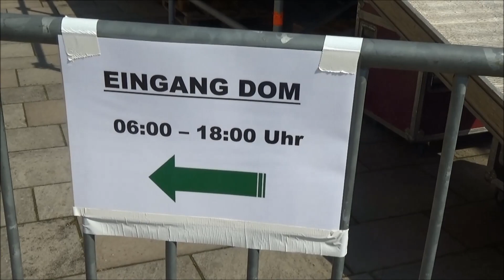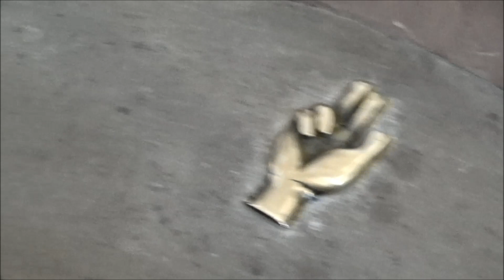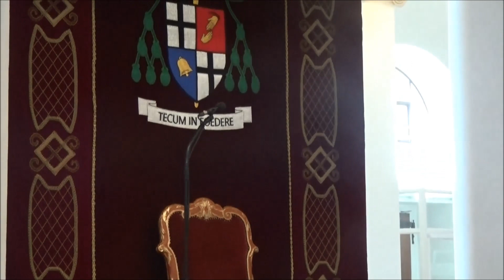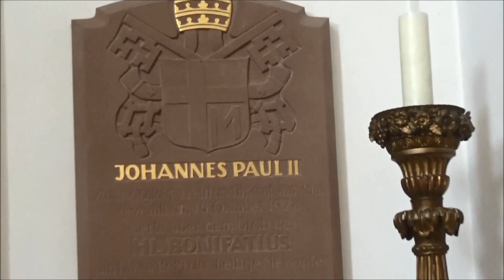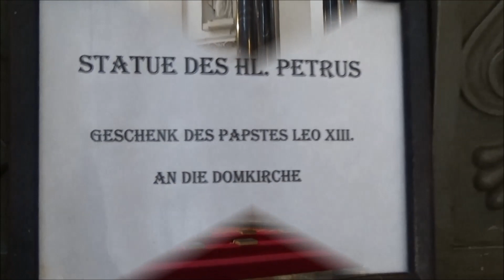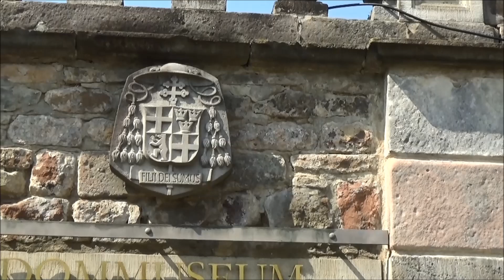Fulda (Germany) Der Dom (Cathedral) 富爾達(德國)-主教堂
教堂是非常宏偉而經典的巴洛克式建築，後面還有修道院。
The cathedral is a magnificent baroque building with a monastery behind.
管風琴構造華麗,是巴洛克風格的精品
The organ is gorgeously structured and is a representative baroque boutique
教堂裡面非常寬敞，建築構造複雜，牆壁和廊柱都是白色的，有許多祠堂，都很精緻。
The church is very spacious, the building structure is complex, the walls and columns are white, there are many shrines, and they are all exquisite.
雕像和繪畫，真是精美而且豐富，主題多樣，造型都很獨特。
Statues and paintings are really exquisite and rich, with diverse themes and unique shapes.
教堂旁邊有很優美而精緻的小花園，坐在裡面休息，真是一大享受。
There is a beautiful and exquisite small garden next to the church. It is a great pleasure to sit inside and rest.